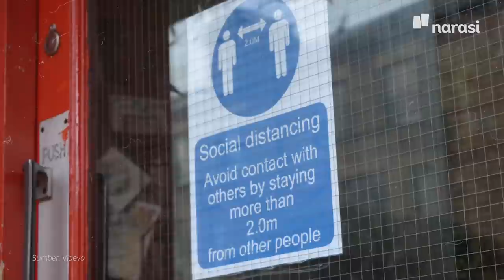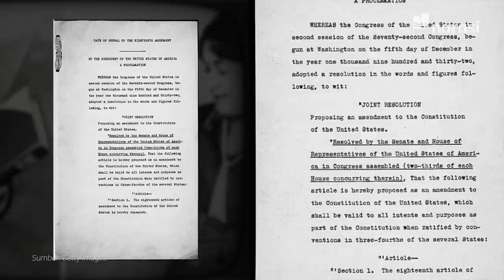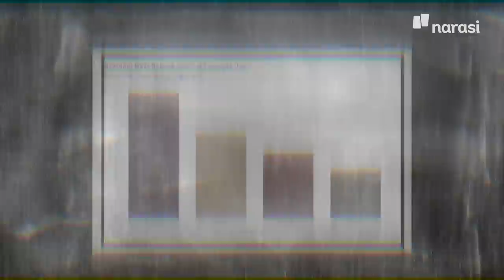Benarkah Minum Wine Menyehatkan? | Buka Data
Sebenarnya minum minuman beralkohol yang kerap bikin mabuk itu ada faedahnya gak, sih? Pertanyaan ini bikin kami menelusuri sejumlah data, termasuk benar atau enggak sih minum wine menyehatkan.

Inilah BukaData eps. [Benarkah Minum Wine Menyehatkan?] dan episode lainnya hanya di atau klik

(Narasi)